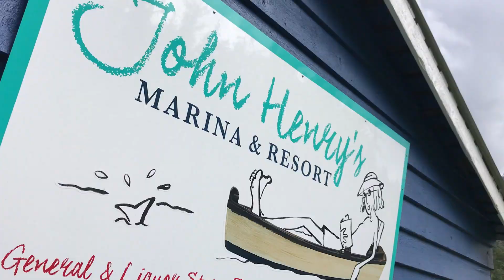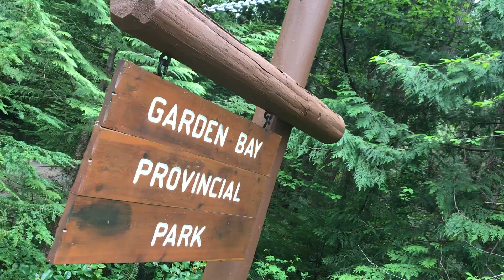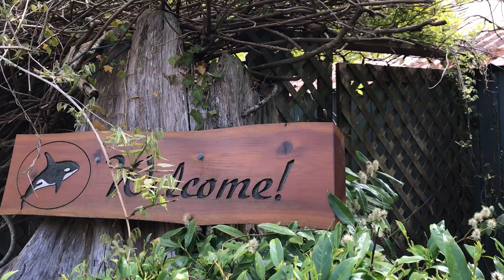End Of The Road | Full-Time Van Life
Traveling the Sunshine Coast in BC Canada is an amazing adventure BUT the road has come to an end and decisions had to be made. Catch the ferry? Or stay on the sunshine coast.

Filmed in: Pender Harbour BC
Camera: iPhone 7+

AMAZON LINKS
Olympian Wave 3 Heater
Dust Cover
Wave 3 legs
Low Pressure regulator
Aukey Portable Power Bank
Water Container
Teton -0F Sleeping Bag
LED Push Lights
LED Magnetic Pen Lights
LED Battery xmas lights
LED String Lights
Pelican Cooler 20L
Amazon Basics Tripod
Laptop and camera accessory bag i use